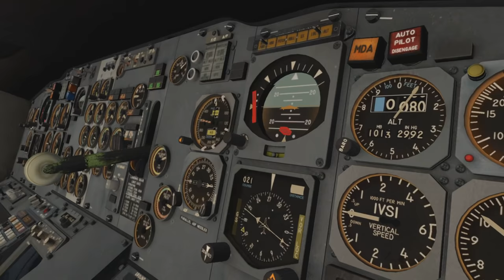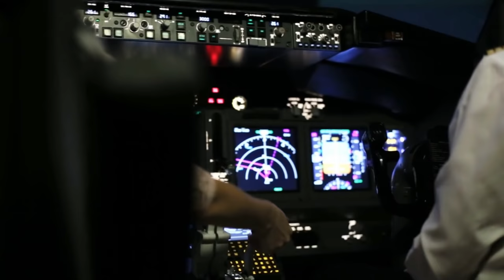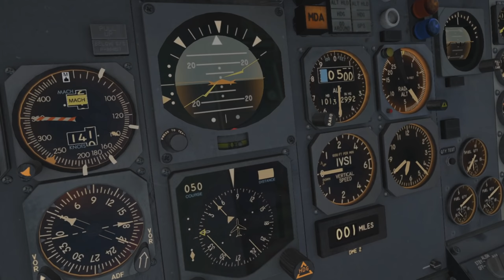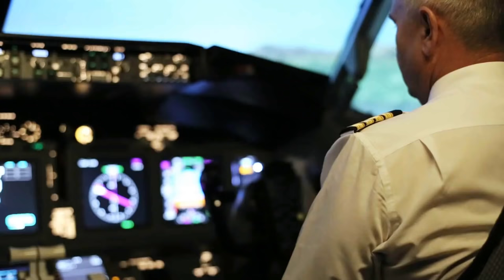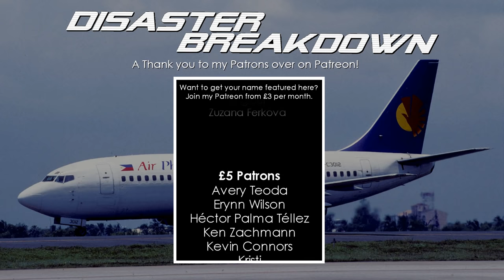Lost in the Cloud (Air Philippines Flight 541) - DISASTER BREAKDOWN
This video also went out to my Patrons 48 hours before going out publicly on YouTube.

Air Philippines Flight 541 crashed on approach into Davao City. Weather includes a very low cloud ceiling. The Pilots abort their initial landing attempt, moments later, the plane crashed becoming the deadliest aviation accident to ever occur in The Philippines.